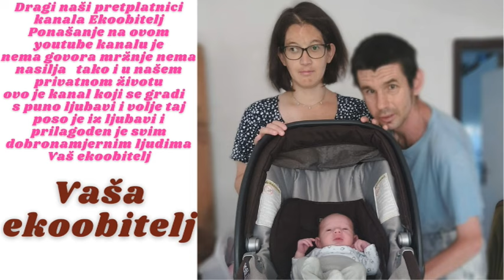Čistim svoju ladicu i gledam usput što imam sve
Eto vadim robu iz svoje ladice a tata je samom u sobi i čudi se što ja radim ali znam da će moj tata ili mama ponovo pospremiti robicu nazad u ladicu
eto a usput i novi video za kanal će biti